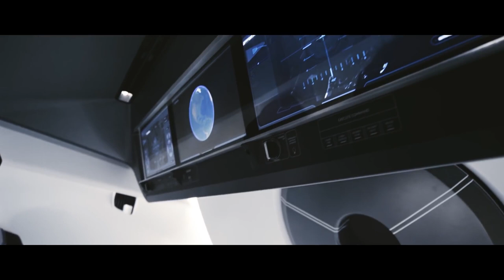La Nave Espacial CREW DRAGON 🚀!! ELON MUSK y SPACE X CUMPLEN un SUEÑO 🔥🌟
El 30 de Mayo del 2020 , la humanidad fue participe de un Lanzamiento Histórico. La Nave Espacial CREW DRAGON creado por la compañía Space X fundada por el gran Genio, revolucinario Elon Musk.

Esta gran hazaña se la realizó en Cabo Cañaveral, Florida a las 2:25 Pm desde la Plataforma 39-A.

En este vidéo te contaremos como se llevo a cabo la misión, por que es tan importante y porqué marca un hito histórico en la historia de la humanidad y no podemos descaratar cual fue la razón que motivo a Musk a crear esta gran compañia.

Nos vamos a la aventura, ¿Te unes?

SI TE GUSTO EL VÍDEO REGÁLAME UN GRANDIOSO LIKE, UN GUAPO COMENTARIO Y UN SEXY COMPARTIR, ME AYUDARÍAS MUCHO A CRECER :3

Quieres saber más de mí?

Hecho en Ecuador :3